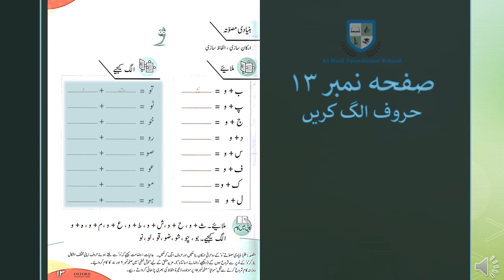Class 1 - موتیا - Page 13 - حروف کو و سے ملانا اور ارکان الگ کرنا - June 15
Scheduled for June 15